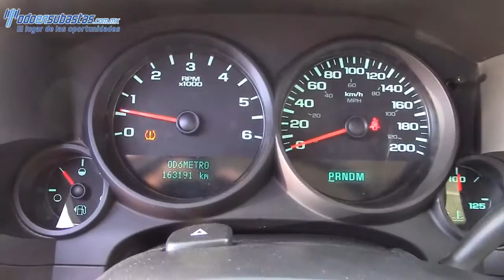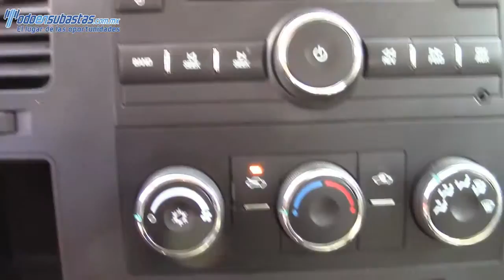314450 Chevrolet / Silverado 2500 / 2012